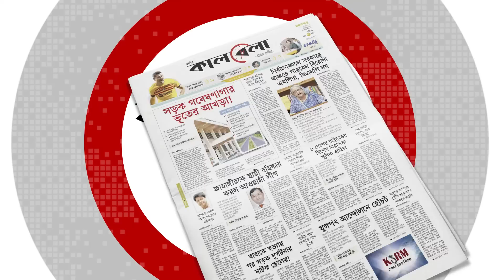মধ্যরাতে নুরের বাসায় ডিবি, ‘দরজা ভেঙে’ তল্লাশি | Nurul Haq Nur | DB Police | Kalbela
গভীর রাতে দরজা ভে'ঙে ডিবি পুলিশ বাসায় ঢুকছে বলে অভিযোগ করেছেন গণঅধিকার পরিষদের সভাপতি ও ডাকসুর সাবেক ভিপি নুরুল হক নুর। যারা অভিযানে এসেছিলেন তাদের মাঝে একজন মধ্যপ অবস্থায় অ'ক'থ্য ভাষায় গা'লা'গাল করেছে বলেও অভিযোগ করেছেন নুর। মঙ্গলবার রাত ২টার দিকে এ ঘটনা ঘটে। এ সময় ফেসবুক থেকে লাইভে যান নুর। তিনি বলেন, মধ্যরাতে তার বাসায় ডিবি হানা দিয়েছে। পরে বাসার দরজা ভেঙে কেন্দ্রীয় ছাত্র অধিকার পরিষদের সভাপতি বিন ইয়ামিন মোল্লাকে ধরে নিয়ে যায় ডিবি।